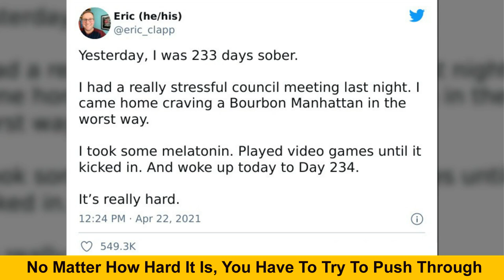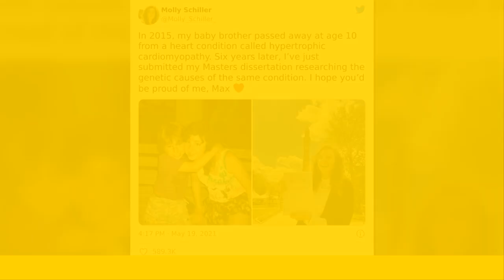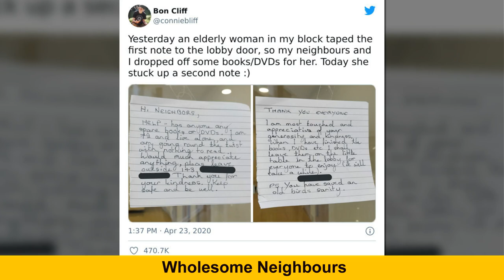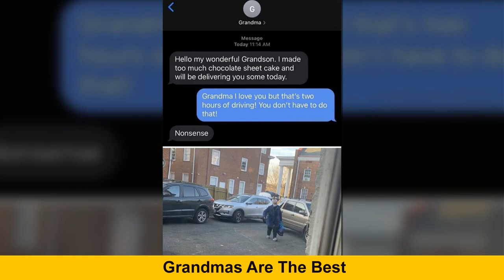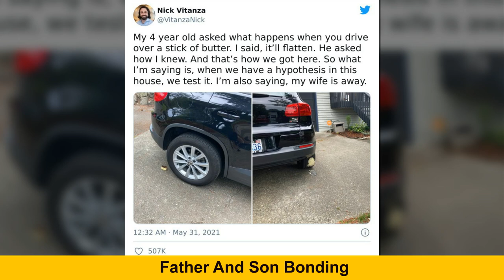If You’re Feeling Down, These Wholesome Pics Might Lift You Up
Welcome back to PigSqueak.

We have all found our own ways to cope with the pandemic that never seems to end. But some things are universal. So to keep your spirits up and balance out all the negativity, we at PigSqueak continue our most positive series.

Below, you will find a collection of wholesome pictures that show there is good left in the world after all. We're talking Nepalese climbers removing trash from Mount Everest to firefighters saving animals; this list has everything it needs to soothe your heart. At least for a little while.